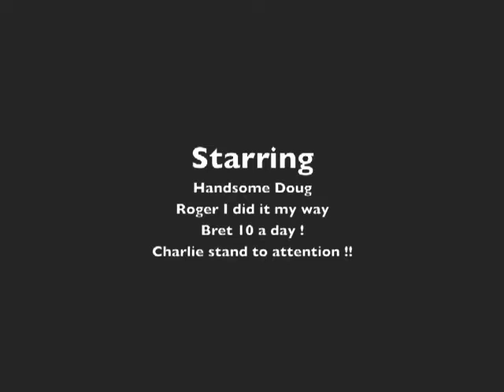Grand Designs Swiss chalet reject !!!!!!!!!!!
Grand designs building project a swiss chalet built by local builders TH Michael's .